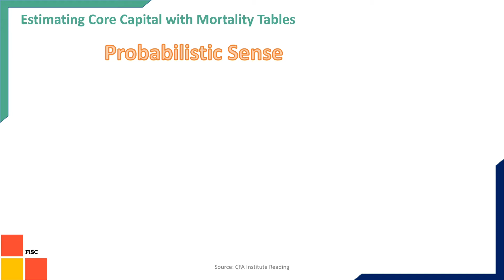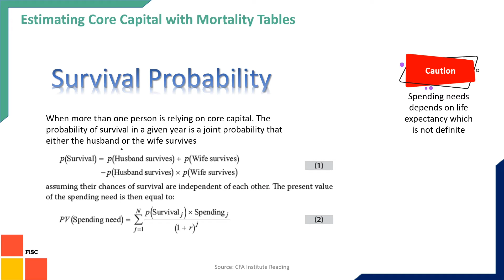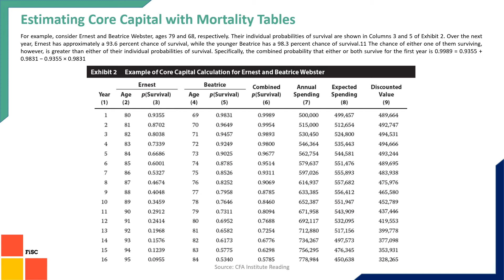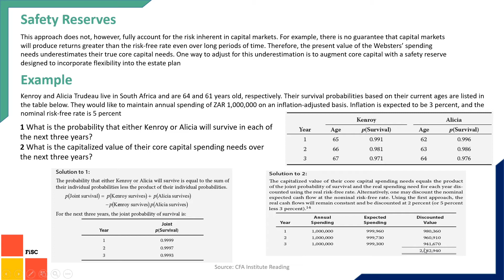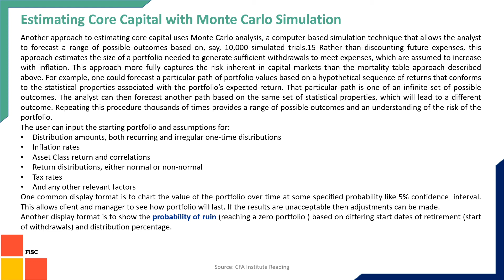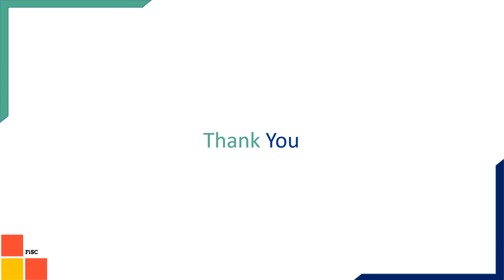CFA Level 3 || Estate Planning || R 30 || Hindi